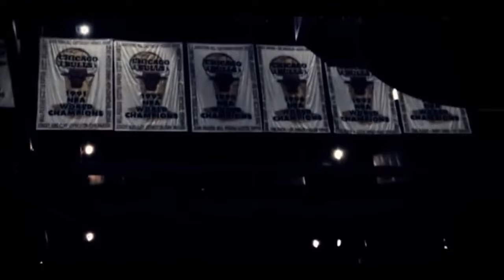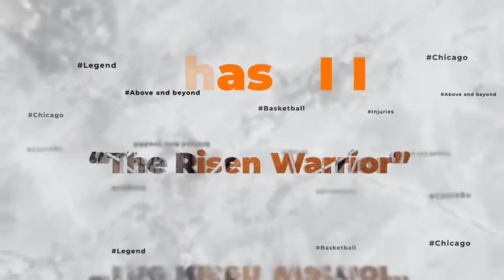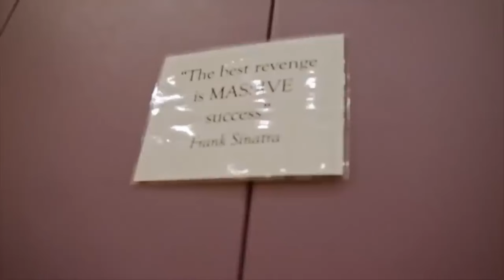NBA Legends And Players Explain What Made MVP Derrick Rose So Special